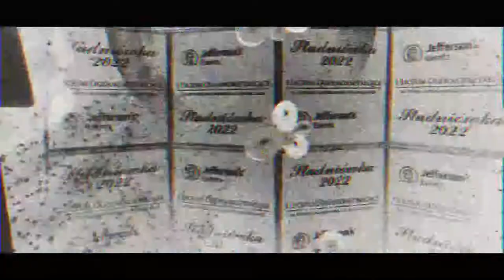Studniówkowe INTRO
realizacja Vide i Foto w pełnym zakresie, dzwoń!!!
Zielona Góra
ul.Morelowa 18